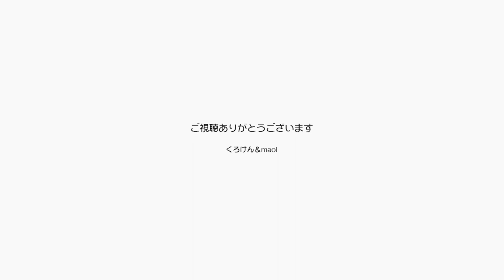ジャンくんとポンちゃんを足で挟んで撫でると快感！【Jean & Pont 1855】2019/8/27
部屋の中で甘える時のジャンくんとポンちゃんは「ナデ待ち」をします。
それはだいたい同じ場所で伏せの状態になっているので「ナデ待ちポイント」と呼んでいます。
ジャンくんは長年の歴史でほぼ同一のポイントで待ちますが、まだ年数の少ないポンちゃんは様々な場所での待ちになります。
今日はいい具合に並んできたので足で挟んでみました。